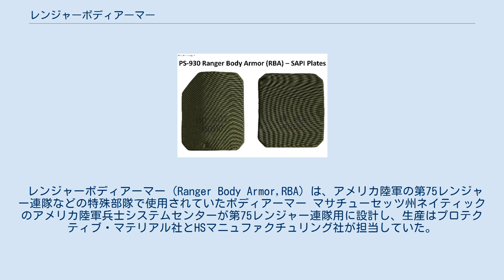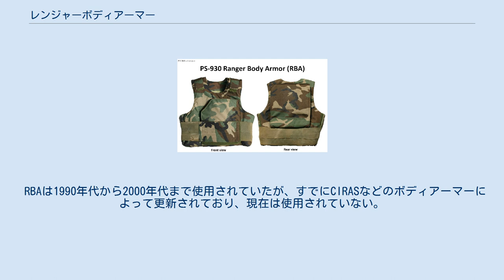レンジャーボディアーマー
レンジャーボディアーマー レンジャーボディアーマー用のSAPIプレート。
左の正面用プレートは射撃動作の邪魔にならないように右上部がカットされている。
 レンジャーボディアーマー（Ranger Body Armor,RBA）は、アメリカ陸軍の第75レンジャー連隊などの特殊部隊で使用されていたボディアーマー マサチューセッツ州ネイティックのアメリカ陸軍兵士システムセンターが第75レンジャー連隊用に設計し、生産はプロテクティブ・マテリアル社とHSマニュファクチュリング社が担当していた。
 RBAの本体であるウッドランド迷彩が施されたナイロン製のベストには、拳銃弾や榴弾の破片を阻止可能なアラミド（ケブラーKM2）製のソフトアーマーが挿入されており、さらに前面と後面（初期型は前面のみ）に小銃弾を阻止可能な酸化アルミニウムセラミックプレートを追加装備できる設計になっている。
プレート2枚を追加装備した重量は11.4 kg (25.1ポンド)。
レンジャー連隊では重いプレートを使用しない者が多く、モガディシュの戦闘では死傷者の増大を招く原因になった。
 サイズはミディアム、ラージ、エキストラ-ラージの3つが用意されている。
 RBAは1990年代から2000年代まで使用されていたが、すでにCIRASなどのボディアーマーによって更新されており、現在は使用されていない。